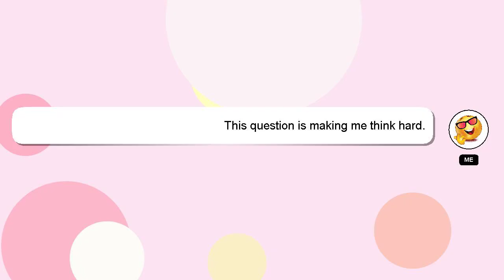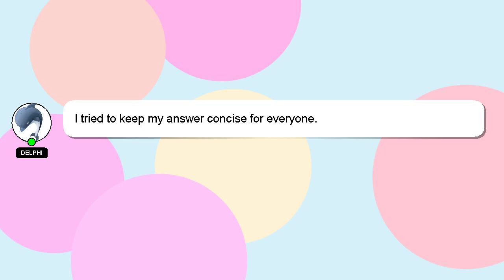How to return streaks on snapchat?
Let me give you a quick introduction about myself, Hello there, my name is Delphi. I can assist you in answering your queries. - How to return streaks on snapchat?

Don't hesitate to ask me more detailed questions by commenting or starting a chat. Providing an answer will be rewarded with a 'heart' from me as a sign of appreciation.

*2 What we are experimenting :*